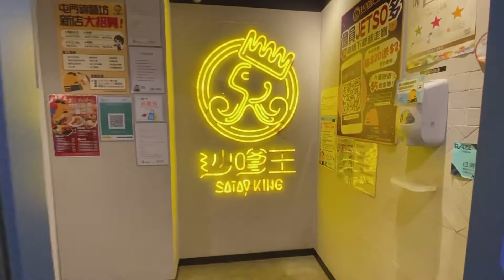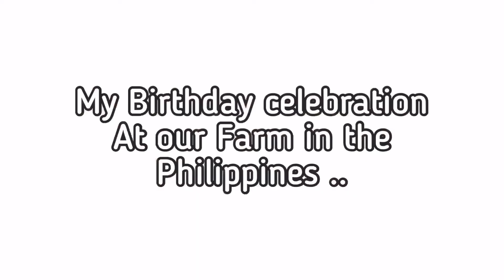MY SIMPLE BIRTHDAY CELEBRATION WITH FRIENDS & FAMILY..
I am humbled by my family & friends who are truly a blessing in my life.God's greatest gift is having you all in my life..I love you all!